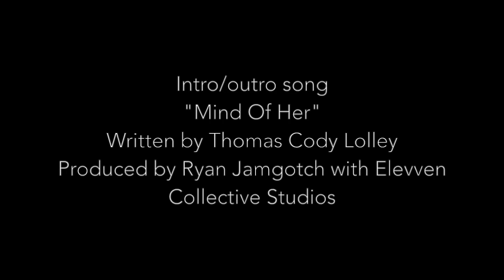Vlog #2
Zach, Ryan, and I on another great adventure. In preparation of the album release and upcoming shows next year, we see ourselves at Zach's house for practice and his mother's delicious cooking.